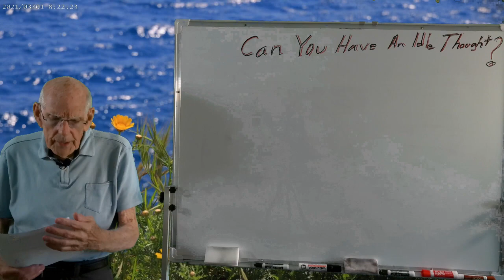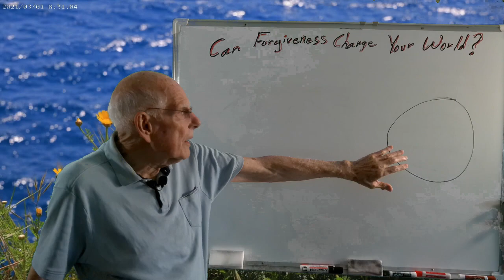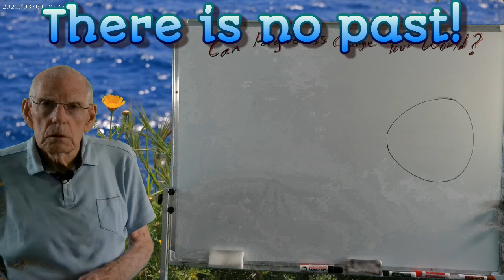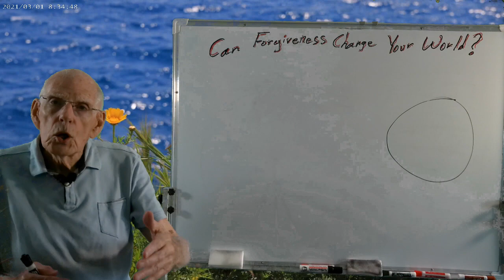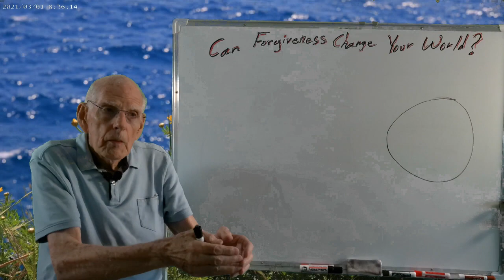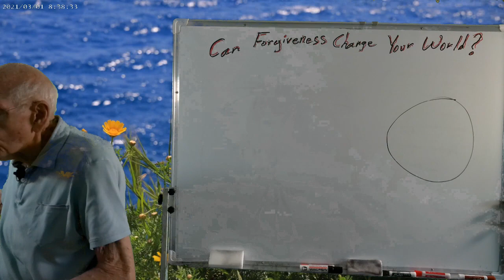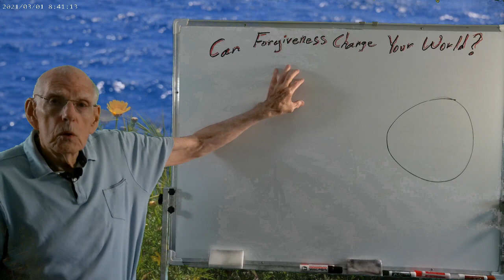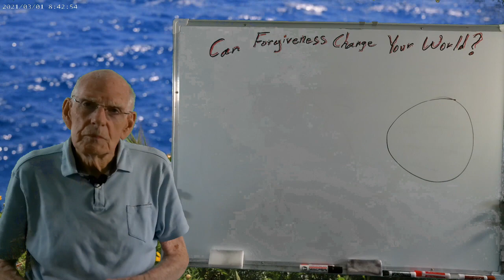171- Wait a minute! Can forgiveness change your world?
We will look at forgiveness quite differently in this video. So, hang on to your hat.
I have said, "You create your world," which is true. Since you created it, you can change it. The quickest way to change your world in the most positive way is through forgiveness.
In general, forgiving is an intentional decision to let go of resentment and anger. Who is holding on to that resentment and anger? You are. Who created your world the way it is? You did. Now for a tricky question. Who is the only person you must forgive?? Yourself.
In the egoic belief system, you believe someone did something to you, or you did something to them, and it needs to be forgiven. Beyond the illusion, you are the creator of your world, and it is all you. Therefore, you are the only person who needs to be forgiven. Who needs to forgive you? You do.
The wisdom in A Course in Miracles: "For forgiveness literally transforms vision, and lets you see the real world reaching quietly and gently across chaos … The smallest leaf becomes a thing of wonder, and a blade of grass a sign of God's perfection." | T-17.II.6:2-3)
When you make peace with yourself, you make peace with your world. Since you are the creator of your world, you are making peace with all you created. You transform the lens through which you experience your world, and what was chaos before becomes a thing of wonder, hope, and new possibilities.
Now, your ego may jump up and protest saying, "No, no! You can't forgive yourself. You must make amends. You must ask for forgiveness from others." The egoic world wants to stay in control. That is its purpose, and guilt and resentment will be its main tools. When you feel guilty or resentful, you are emotionly locked into your feelings, preventing you from forgiving yourself and others.
However, when you move beyond your ego, self-forgiveness will happen almost by itself. Forgiving yourself heals old wounds that rest in old unforgiven memories, and your memories are your constructions. Therefore, healing old memories is reframing what was not true to begin with. Nothing in the illusion is what you think it is.
So, forgiving yourself from your unreal guilt and resentment releases your present moment to be different and opens the future to new possibilities. You are the creator of your world anew. Forgiveness will do all that and more for you.
We have much to talk about here in the illusion.
Peace.